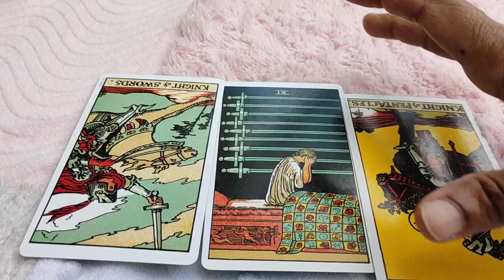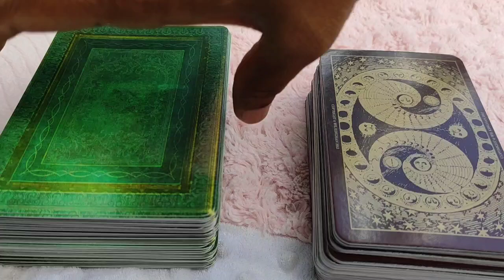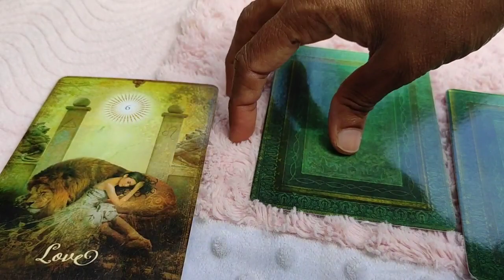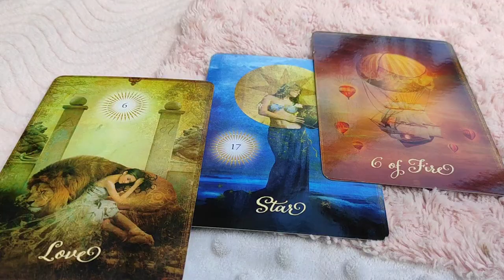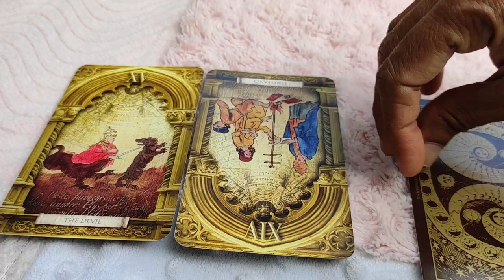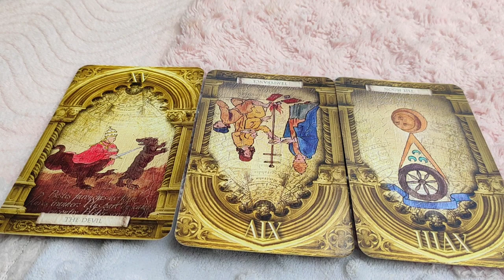Capricorn ♑ Guilty feeling torturing them... ♑ Daily Love Tarot Reading 3 January 2021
Hi guys !
Love you all
To choose Pile ~ 4:07
Pile 1 ~ 5:05
Pile 2 ~ 8:15
Pile 3 ~ 11:10

support
For Daily Readings:

Zodiac signs
Capricorn Compatibility
Capricorn personality
Capricorn horoscope
Capricorn dates